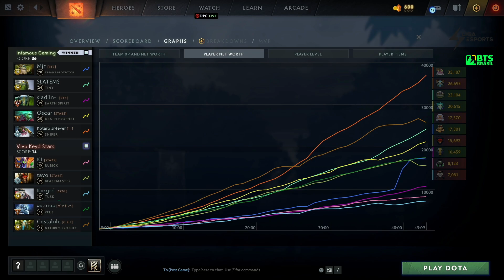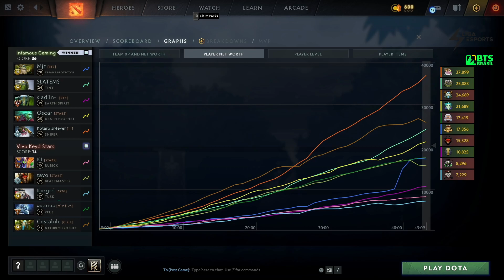Infamous vs Keyd Stars Game 1 - 2023 DPC SA Div 1 Tour 1 w/ Rada & Crucial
INF vs Keyd, Game 1 - DPC SA Division 1 2023: Tour 1 w/ Rada & Crucial